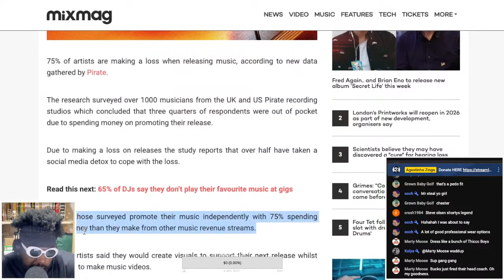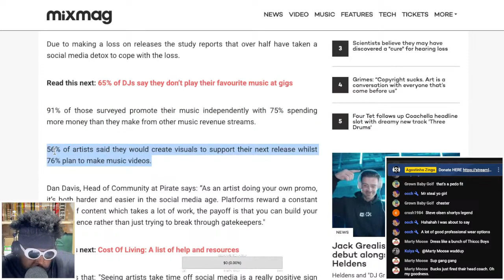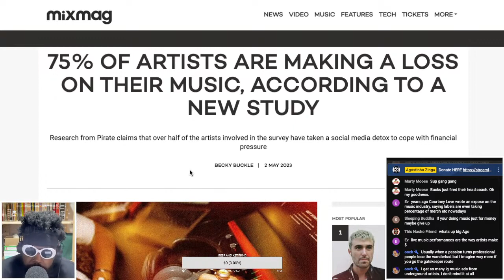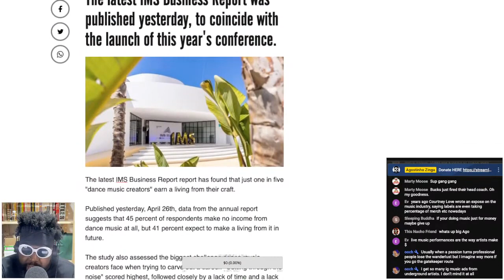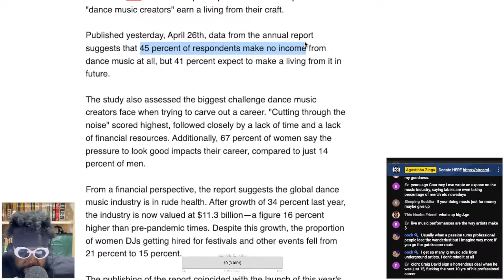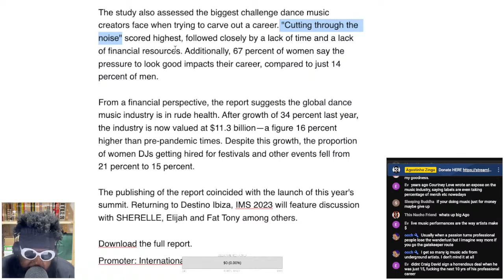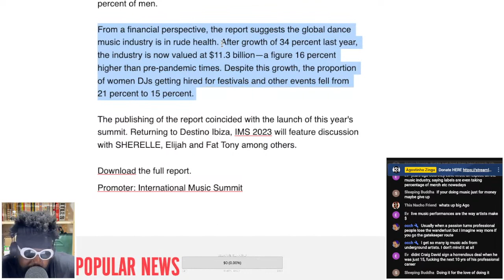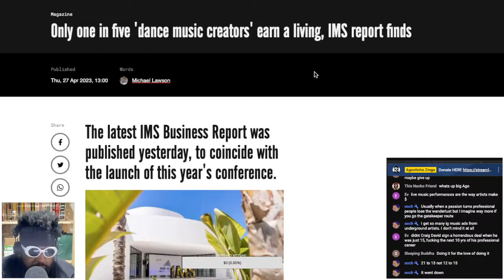75% of Artists Are Making a LOSS on their Music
75% OF ARTISTS ARE MAKING A LOSS ON THEIR MUSIC ACCORDING TO A NEW STUDY, Only one in five 'dance music creators' earn a living, IMS report, Pirate studios, Pirate